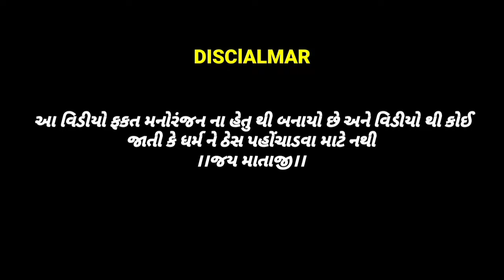૫૦ હજાર થયા ગુમ GujaratiComedyVideo GujaratiComedy ।।RAJA CHAMUNDA 007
૫૦ હજાર થયા ગુમ